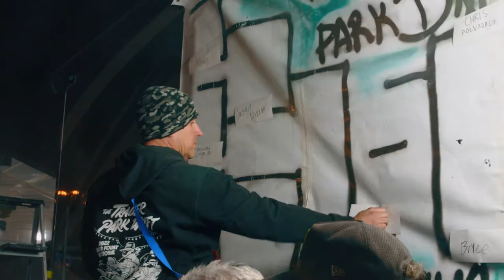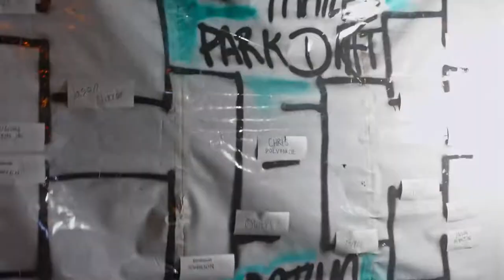Tanner Foust's 2022 Trailer Park Drift Kart Invitational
They may not always act like adults, but OPTIMA Brand Ambassador, Tanner Foust, invited a bunch of his adult friends out to the 2022 Progressive King of the Hammers, powered by OPTIMA Batteries, for a drift cart extravaganza to benefit the Little Warrior Foundation to fight childhood cancer. You can lend a hand too, but you probably won't have more fun doing it, than these adults did!